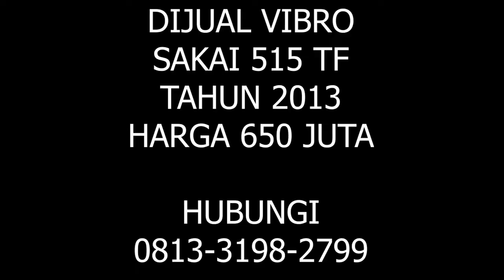DIJUAL SAKAI SV515 | FOR SALE USED VIBRATORY ROLLER SAKAI SV515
SAKAI SV515
ALAT BERAT DIJUAL
VIBRO BEKAS
VIBRO DIJUAL
DIJUAL SAKAI SV515
DIJUAL VIBRO SAKAI SV515
 VIBRO SAKAI SV515 BEKAS DIJUAL

FOR SALE USED  VIBRO SAKAI SV515
USED  VIBRO SAKAI SV512